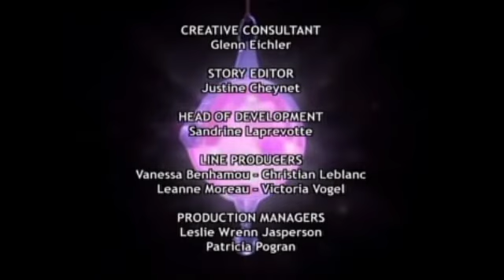W.I.T.C.H. Episode 28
"B is for Betrayal"